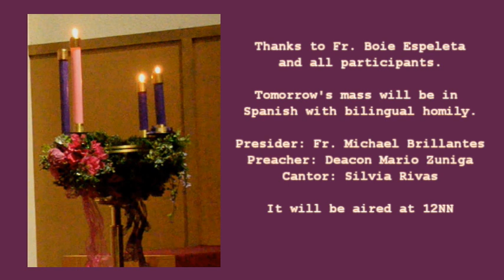Misa de Gallo - Day 1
This is the first day of the nine-day dawn masses before Christmas celebrated at St. Bruno's Church. Each community takes turn in leading the masses which is celebrated in relative darkness.